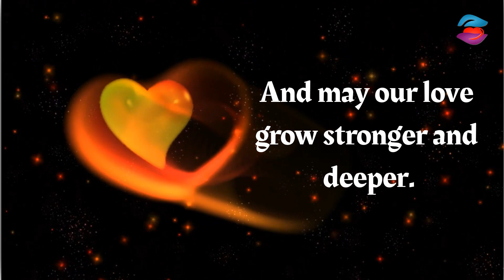Good Morning Prayers For my Love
Help your lover have a blessed day by sending him/her this romantic good morning prayers for my love video. It won't only make their day but also put a lovely smile on their face all through the day.

I rejoice this day; not just because it's a beautiful day,

but because It is another chance for me to carry you in my thoughts.

The thought of having an amazing person like you in my life leaves me no choice...

...than to pray God to keep you safe today and everyday of your life.

It is my prayer that this morning brings you blessings and peace of mind.

Just as the sun is consistent with rising , so shall your shinning never go dim.

You will shine so bright that everything you lay your hands will be illuminated.

May the peace of God continue to abide in you.

And may our love grow stronger and deeper.

Amen!